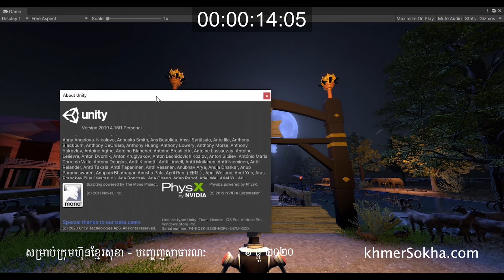keyboard (pub) :: របាយការណ៏របស់សិស្សវិទូ កាន់, ៦ ធ្នូ ២០២០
ពិភាក្សាវីឌីអូ១នេះក្នុងវេទិកា.